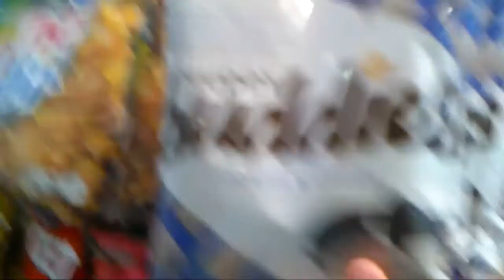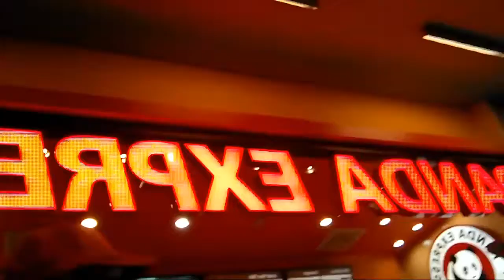Kids going in riverwind casino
my first video sorry if bad quality video